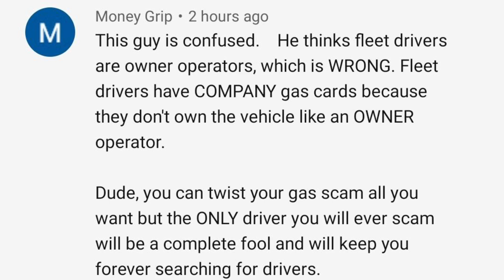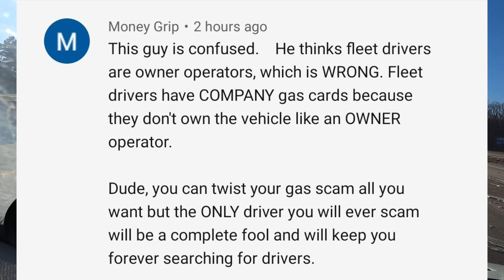Be FAIR to the driver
I receive money if products are purchased via my link.
My Van:
2019 Ford Transit 350 Extended Length High Roof
3.5 Turbo EcoBoost
9500 gvwr
3200 lbs is the max weight I’ll haul

Cargo area:
166” seat to rear doors
54” Width (between wheel wells)
71” Door Opening